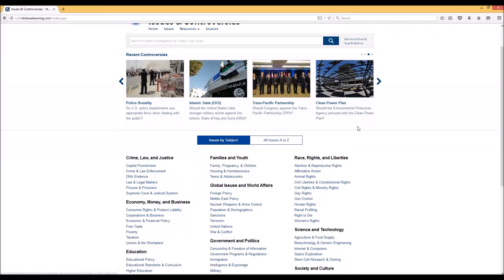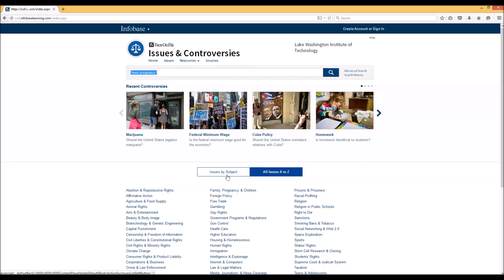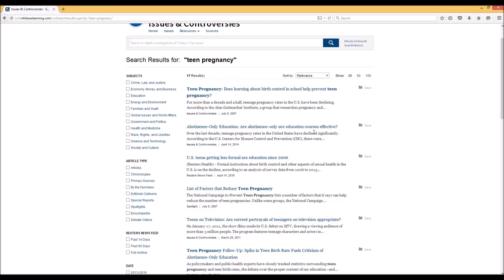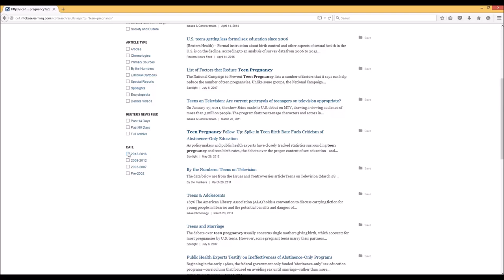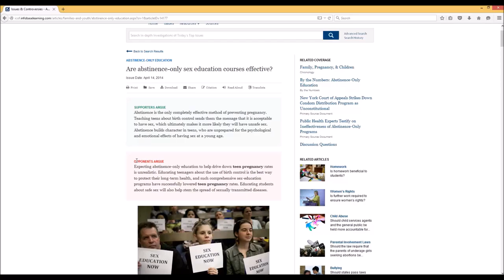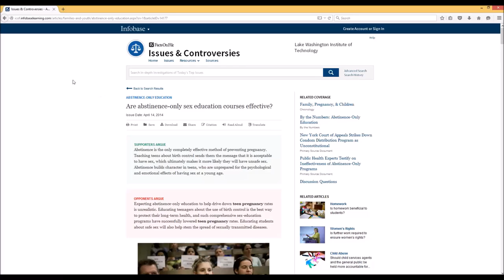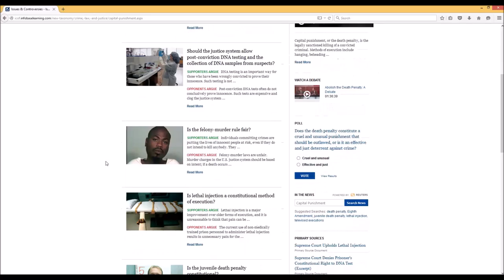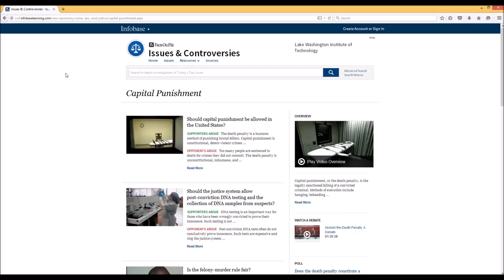Introduction to Facts on File (Infobase) at LWTech (2016) - 2 of 3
This video tutorial provides an overview of the Facts on File (Infobase) research databases. The narration was done by Greg Bem. Captions are available. There are three parts to this tutorial: 1, which explores access to the databases; 2, which explores Issues and Controversy; and 3, which explores Health Reference Center.

LWTech students, faculty, and staff can access this database by going to this